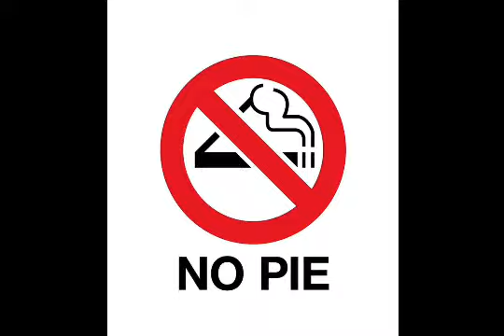Three little kittens from the Aristocats